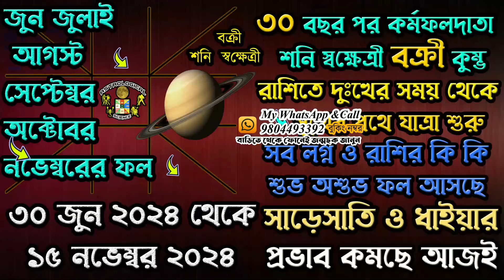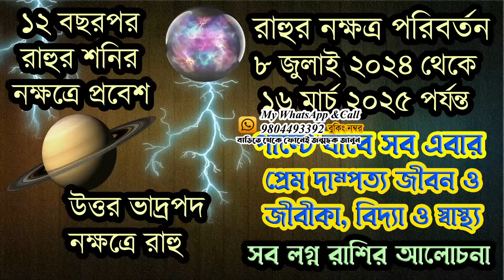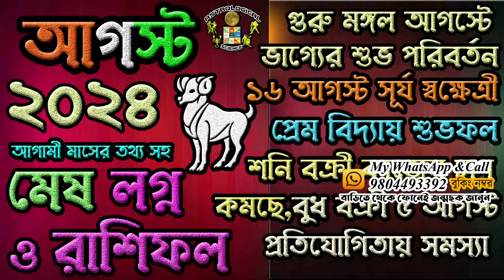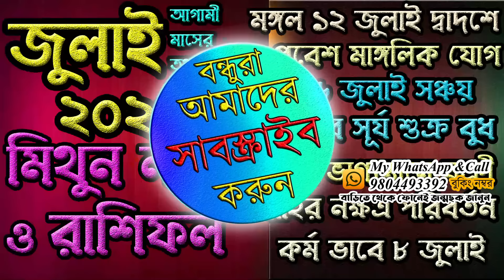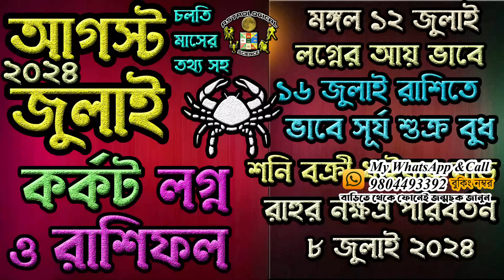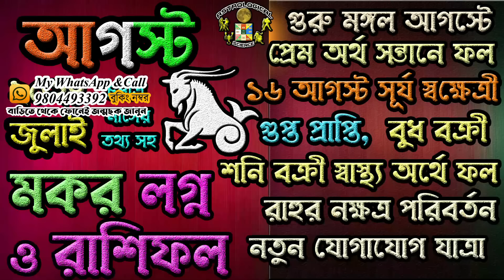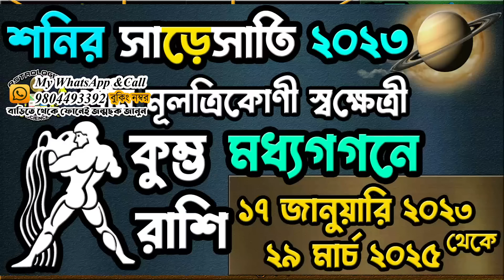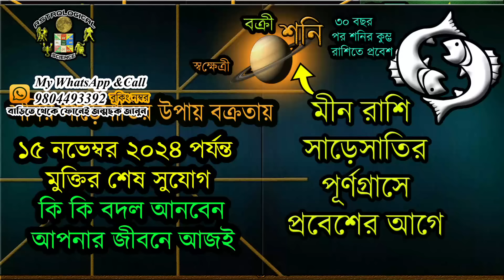বুদ্ধির কারক গ্রহ বুধ বক্রী ও অস্ত কি কি সতর্কতা মেনে চলবেন আজই Mercury Retro Astrological Science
বুদ্ধির কারক গ্রহ বুধ বক্রী ও অস্ত কি কি সতর্কতা মেনে চলবেন আজই Mercury Retrograde by Astrological Science , বুধ বক্রী কি কি সমস্যা আসবে, বুধ অস্ত রাশি ভিত্তিক আলোচনা